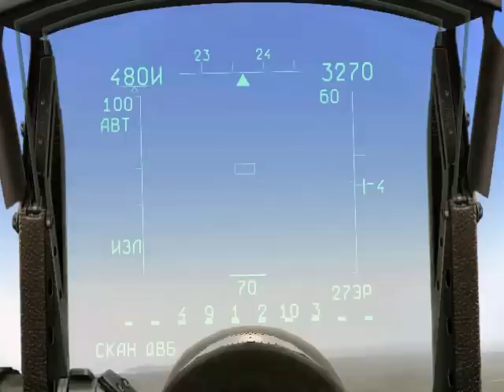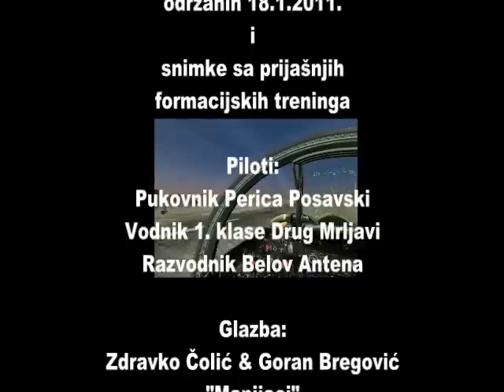MLP "Munje" promotivni video